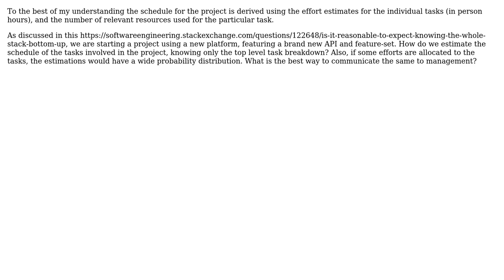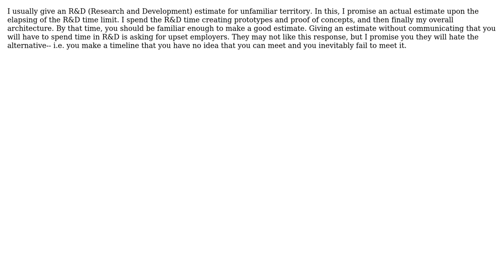Estimation of Effort and Schedule for a project with almost no familiar elements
Software Engineering: Estimation of Effort and Schedule for a project with almost no familiar elements

With thanks & praise to God, and with thanks to the many people who have made this project possible! | Content (except music & images) licensed under CC BY-SA | Music | Images & others | With thanks to user Vaibhav Garg user Jonathan Henson and the Stack Exchange Network Trademarks are property of their respective owners. You are responsible for your own actions.